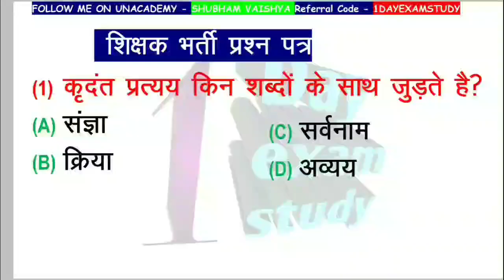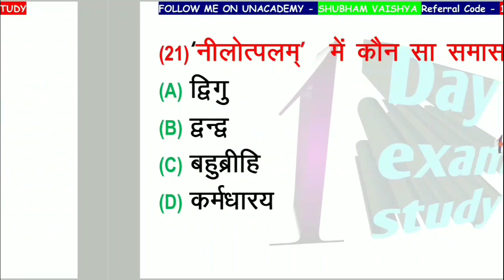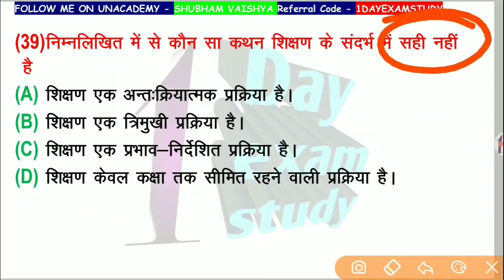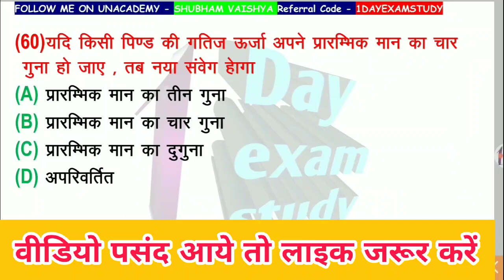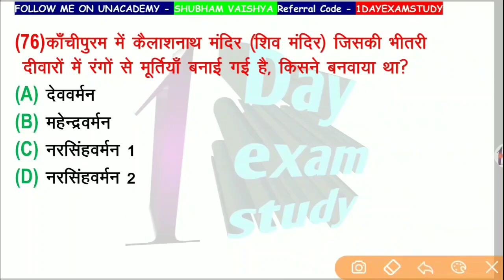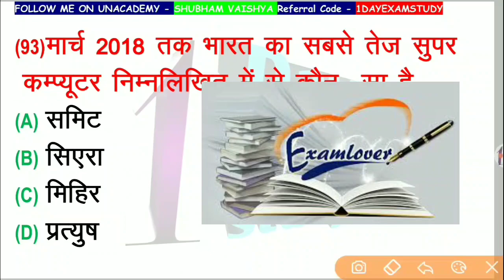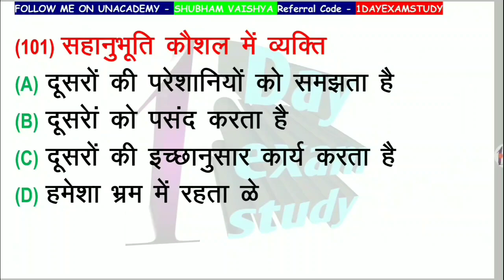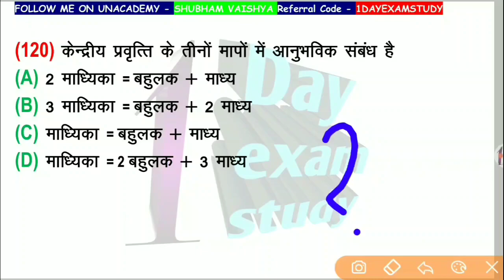SUPERTET PREVIOUS YEAR SOLVED PAPER~super tet previous year paper|EXAM LOVER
super tet classes 2020 primary
supertet previousyearquestionpaperpdfdownload
super tet previous year
shikshak bharti previous year question paper